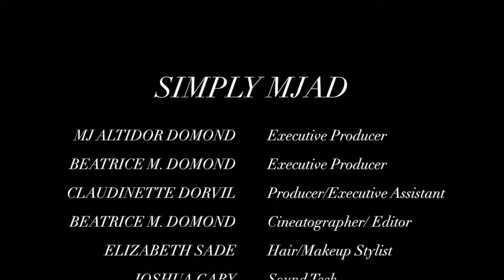Simply MJAD - Jean Lafortune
Conversations with Jean Robert Lafortune Haitian-American grassroots coalition (HAGC) Inc. that I label J.R. This particular Conversation was very dear to my heart we touch on the topics of Haiti, D.R (Dominican Republic) Although  I do not dwell on politics   yet we touch a bit on the subject matter. "Let the Conversation continue"